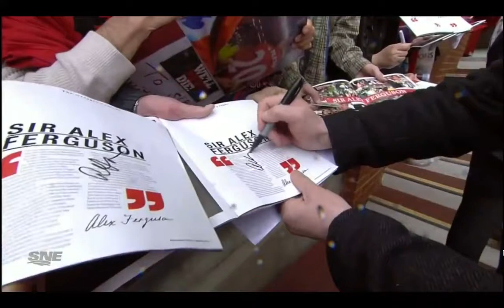لحظه ورود " سرالکس فرگوسن " به اولدترافورد برای آخرین بار